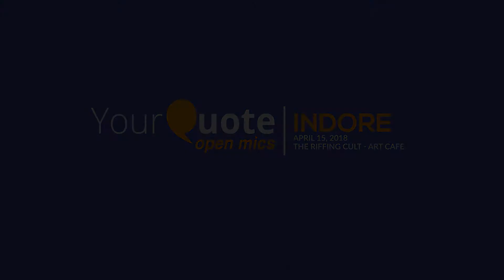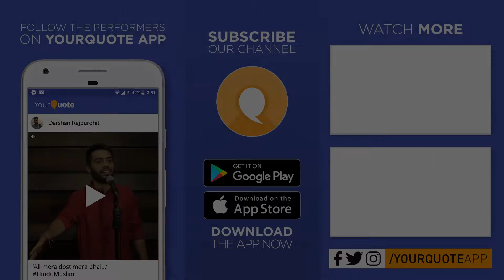'Hindustan Rapistan Mein Badal Raha Hai' by Rishab Cholkar | Urdu Poetry | YQ - Indore (Open Mic 6)